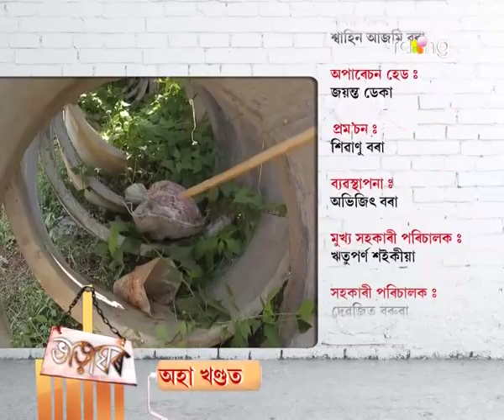Bharaghar | 24th Nov | Full Episode | No 421